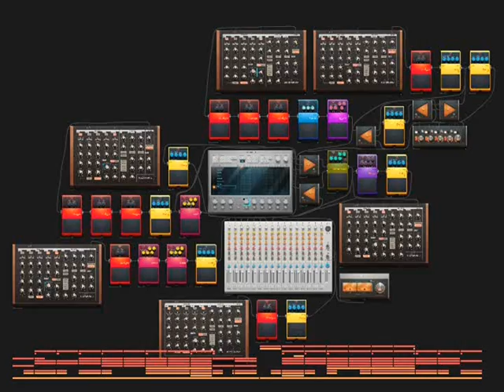Audiotool music - The Aura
Created using Audiotool. Thanks to Infyuthsion for the hi-hat sample. Visualization recorded from Audiotool's radio function using Camstudio.